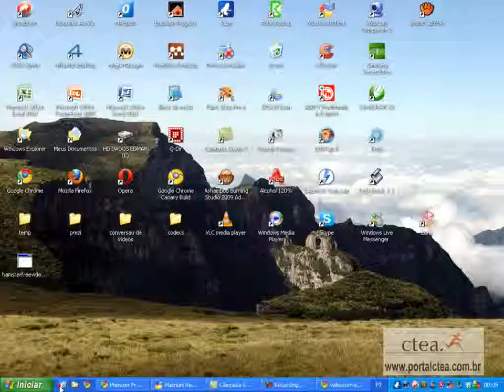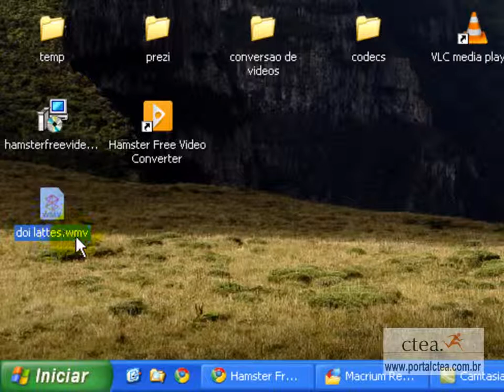conversao de videos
como converter videos para formatos mais compativeis